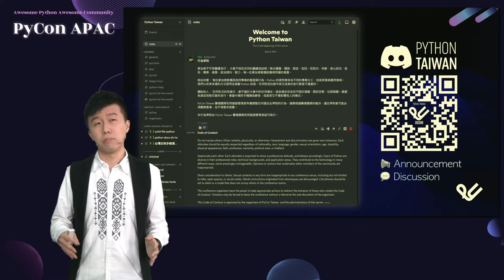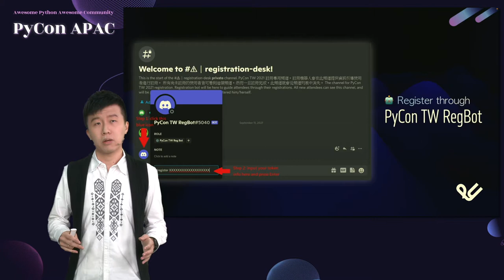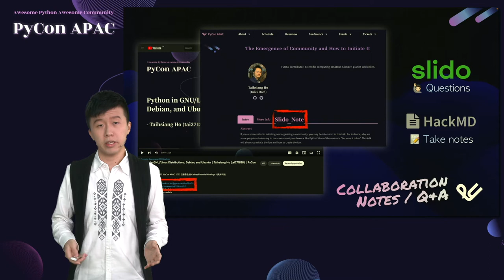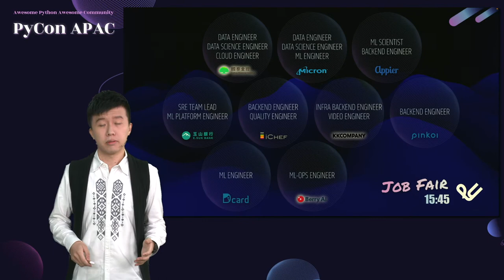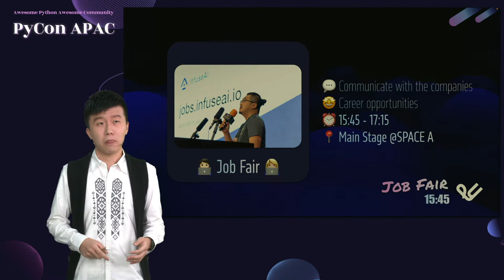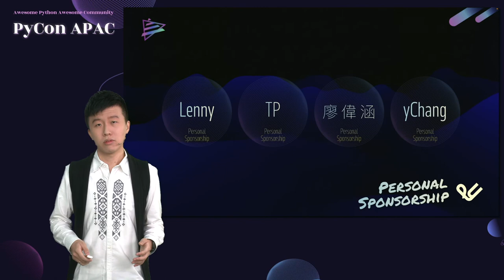大會開幕 Opening｜David Yung-Sheng Lu｜PyCon APAC 2022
PyCon APAC 是全球 Python 社群的年度盛會。年會除了有 Python 各方面實例的精彩演講外，還聚集各領域應用 Python 的人交流彼此經驗，分享最新的技術發展。

PyCon APAC is a worldwide gathering of the Python community. In addition to diverse speech topics, the annual meeting also serves as a platform for Python professionals along with enthusiasts to exchange ideas, experiences, and the latest developments.